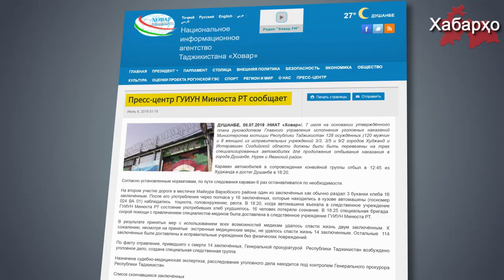Ҳалокати 14 нафар маҳбусон аз нон: доғҳои кабуд ва мошароҳо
Санаи 7-уми июл 14 маҳбусон дар вақти интиқол аз шаҳри Хуҷанд ба Душанбе фавтиданд.

Пурра дидани ҳамаи хабарҳо дар як барномаи "Хабарҳои Тоҷикистон ва Осиёи Марказӣ 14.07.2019 (اخبار تاجیکستان) (HD)"